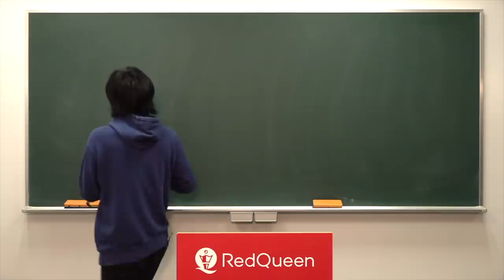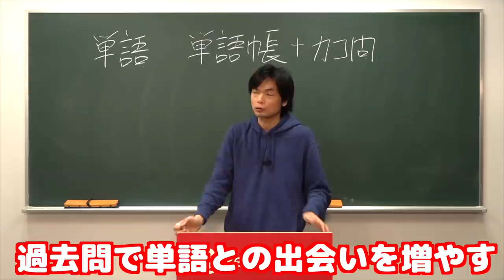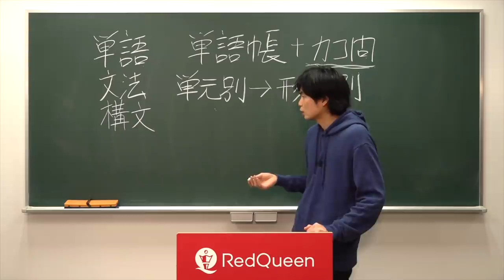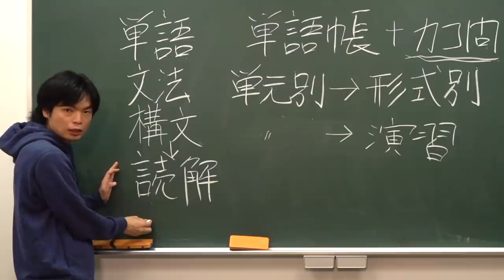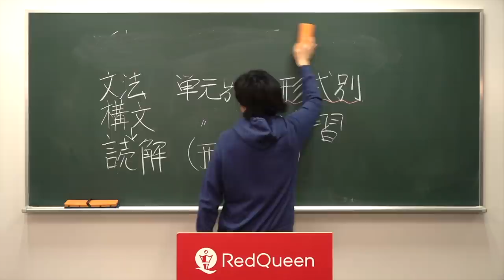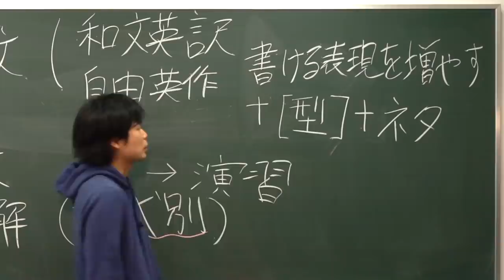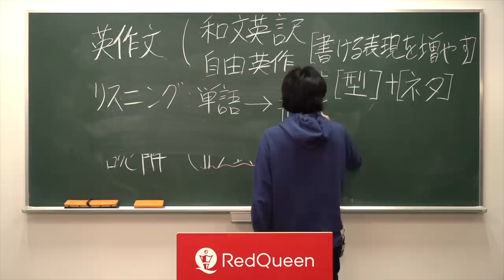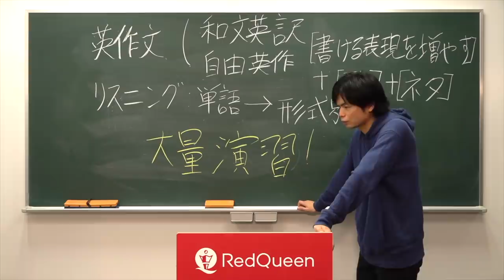２学期からの英語勉強法【単語・文法・読解・英作文・リスニング】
夏休みまでに何が終わっていなければならないのか、２学期からはどう勉強していけばいいのか話しました。